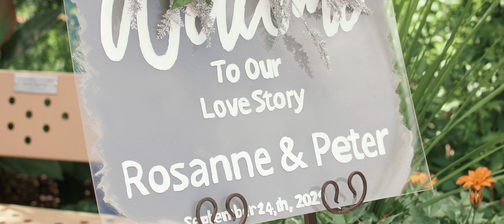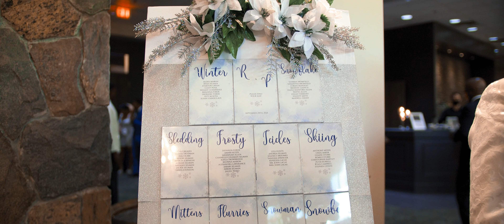Rosanne and Peter | Club Roma, St. Catherines | a Parallel Wedding Film